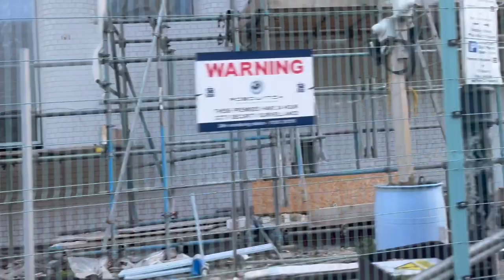Car trip from Folkestone to Canterbury - Part 1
Family car trip from Folkestone to Canterbury.